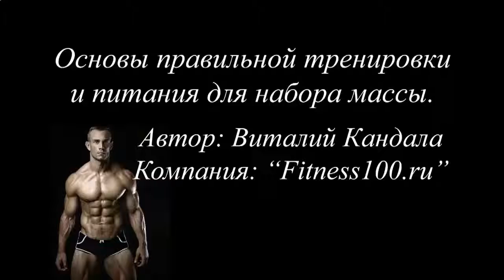СКОЛЬКО КАЛОРИЙ В ПРОТЕИНОВОМ КОКТЕЙЛЕ